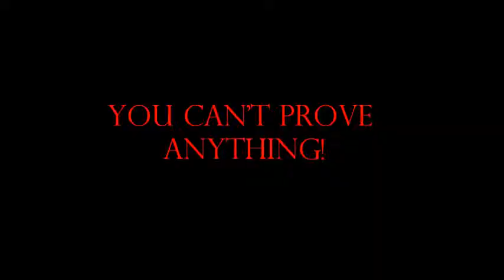5 Art pet peeves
this will show how artists feel when asked the following questions. So please if you have an artist friend don't ask these questions or if are an artist we understand what its like will be making more so enjoy!